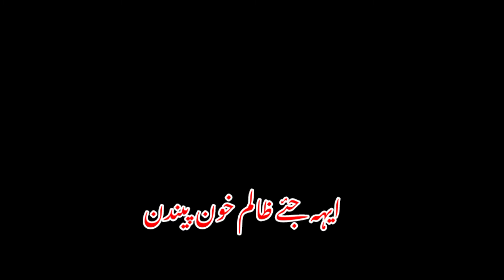Yar Ban k Piyar Deanden Song Black Screen Song Status WhatsApp Mswrite2